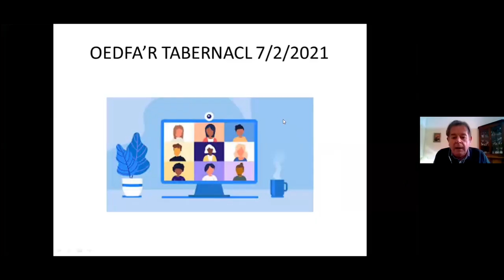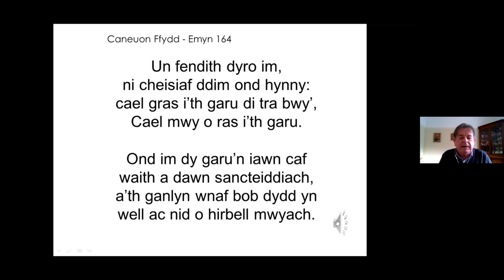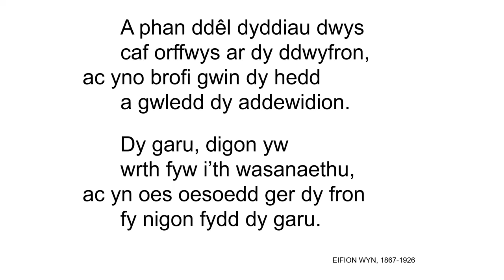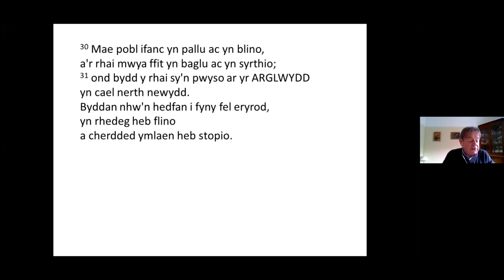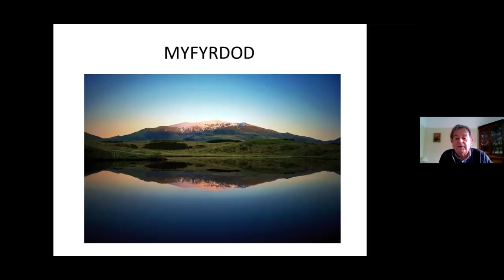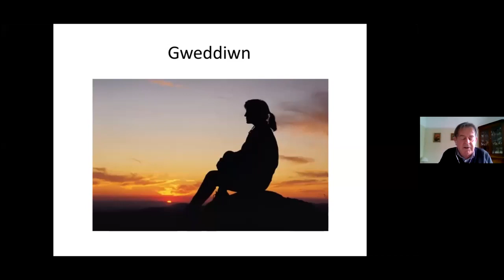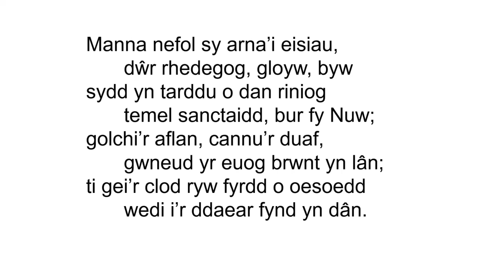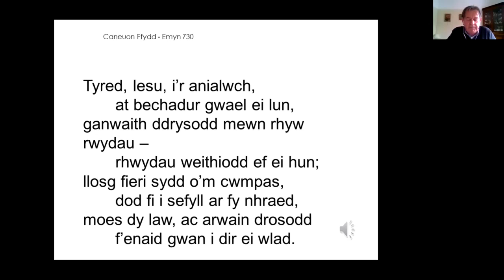Oedfa Dydd Sul 7 Chwefror 2021Tabernacl Pen-y-Bont ar Ogwr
Dyma ein Oedfa 7 Chwefror 2021 Zoom dan arweiniad y Parch Robin Samuel. Bydd y Gwasanaeth nesaf ar Zoom Ddydd Sul 14 Chwefror. Dych chi'n medru cael cyswllt oddi wrth Hywel Richards.